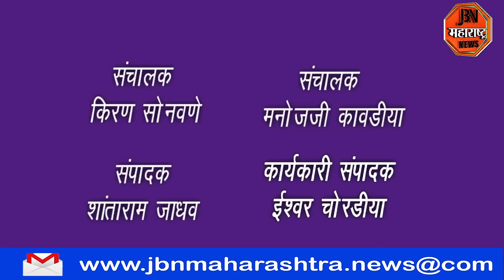जातीय दंगल घडवून आणण्याची दिली धमकी